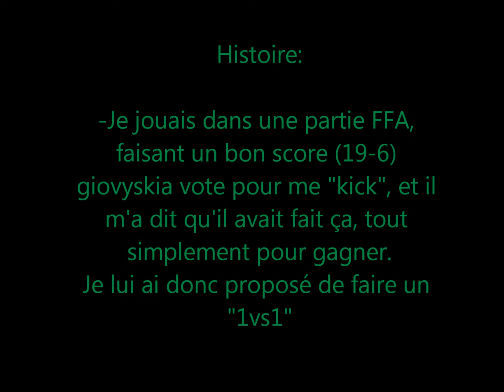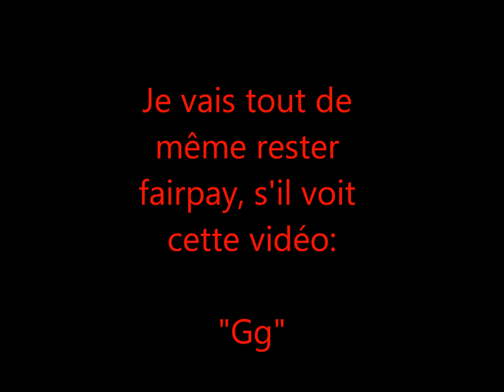WarRock 1vs1 - giovyskia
Un petit "1vs1" contre un joueur qui m'a "kick" auparavant pour remporté la partie.